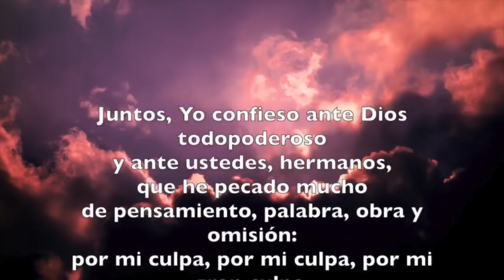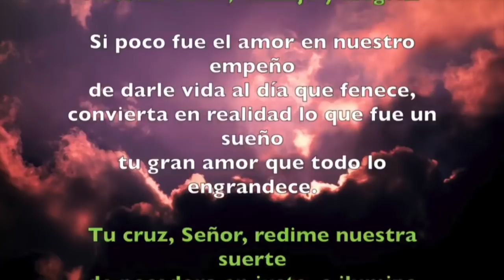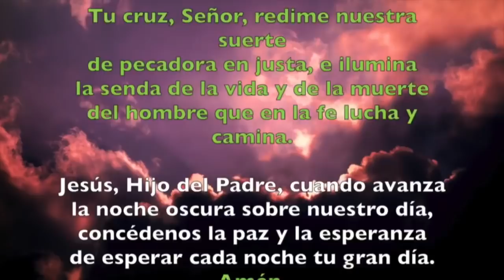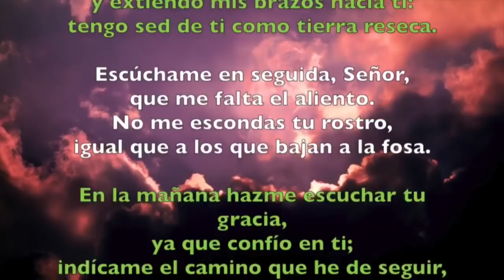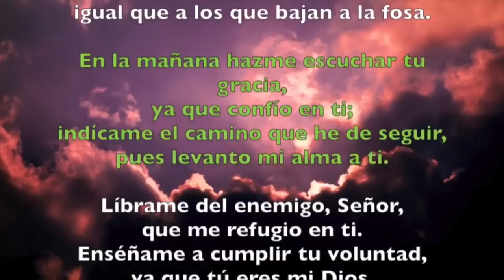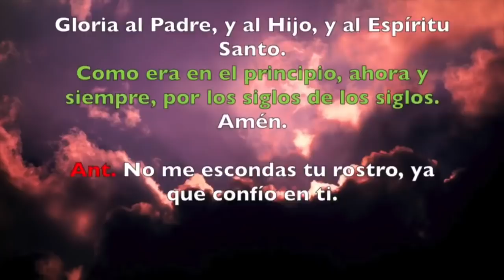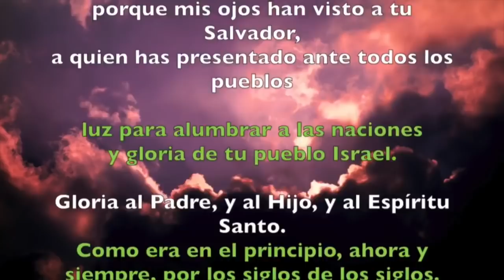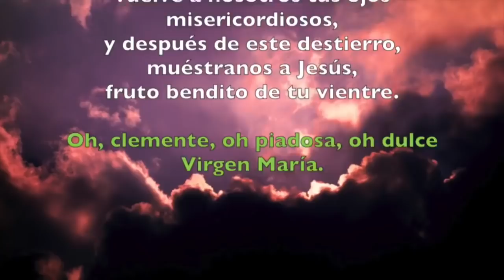Oración de la noche (Completas), MARTES 22 DE ENERO 2019 | Padre Sam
Liturgia de las Horas, Martes 22 de Enero 2019.